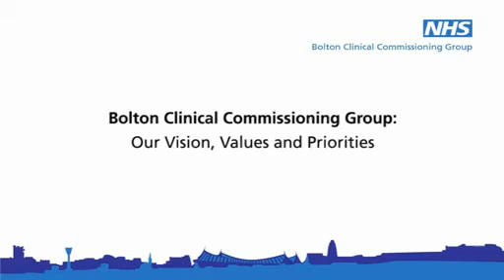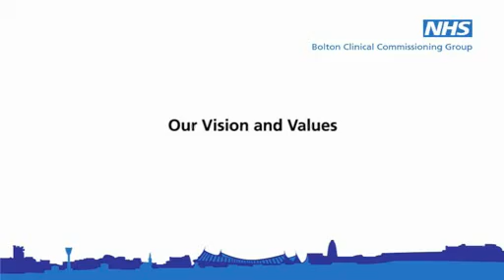An introduction to Bolton CCG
Bolton CCG Chairman Wirin Bhatiani introduces the organisation and outlines our plans for the future.